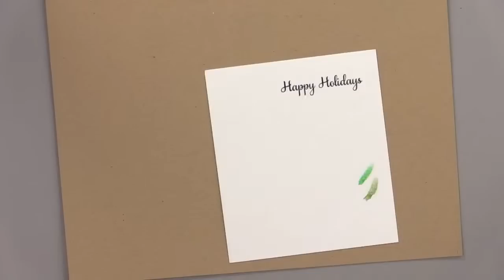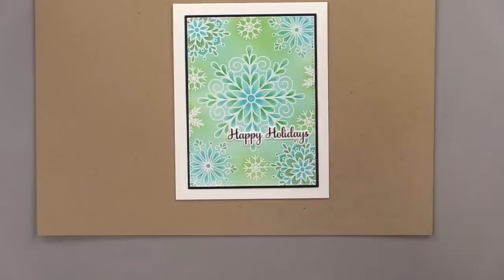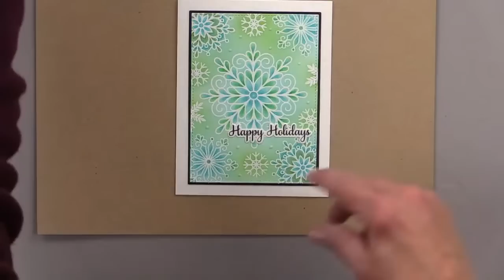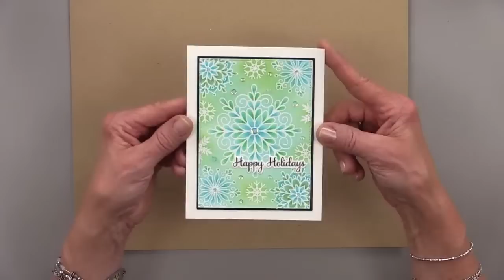Colored Pencil with Gamsol over Ink Blending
Tonight, I shared a fun holiday card using colored pencils and Gamsol over ink blending! This technique is really easy and relaxing to do and it creates a beautiful background that becomes a card with nothing more than a greeting and a few embellishments. Try this is blues and purples or pinks and purples for more beautiful variations. Snowflakes are the winter flower so they can be used for all kinds of cards throughout the winter months!

All products are by Gina K. Designs.

Stamp Set:
Blizzard (Holiday Cheer Card Kit)

Die Sets:
Master Layouts 2

Ink colors:
Sea Glass
Applemint
Black Onyx
Embossing and Watermark Ink

Prismacolor Pencils:
Aquamarine
Kelly Green
Grass Green

Other Gina K. Designs products used:
Fine Detail White Embossing Powder
Pick and Stick Tool
Disco Ball Sequins
Connect Glue

Tonight's card winner:
Kathy Planter- Snowflake Card
Congrats to our winner! And thanks to everyone who made such nice comments in the chat!

Hugs,
Gina K.